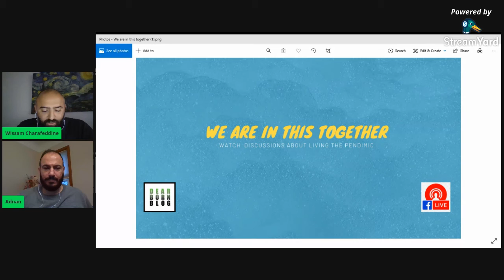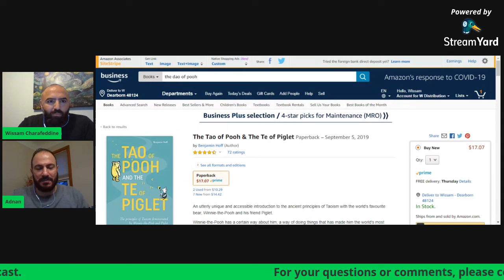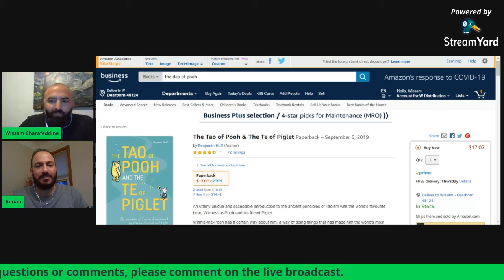Dearborn Blog - We Are In This Together Ep. 3 - Dr. Adnan Jaber